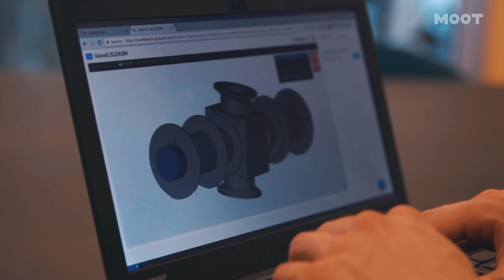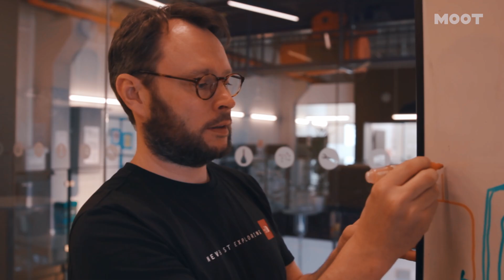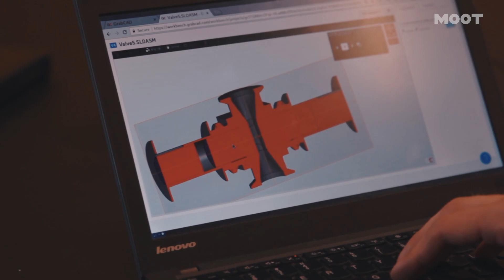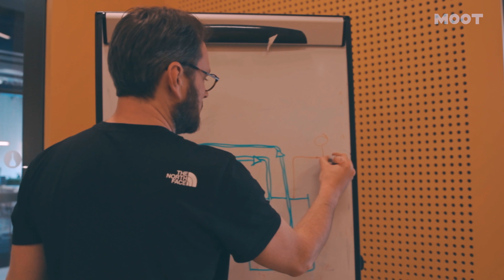Atomkraften vender tilbage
"Da jeg første gang læste om thorium-energi, så tænkte jeg, at det var for godt til at være sandt!" 🤓

En artikel på nettet kickstartede det hele, og fik ingeniør Thomas Jam Pedersen fra Copenhagen Atomics til at lave et vildt regnestykke, og komme frem til konklusionen:
- En kugle på størrelse med et bolche kan levere energi nok til hele dit liv ⚡️🌔

𝗠𝗢𝗢𝗧 hylder de unge, der tør gå mod strømmen 💪

Følg os ⇩